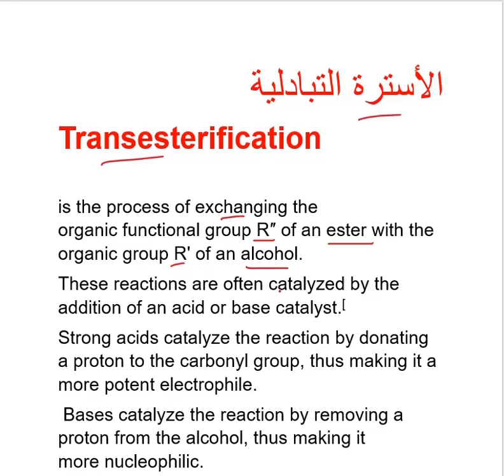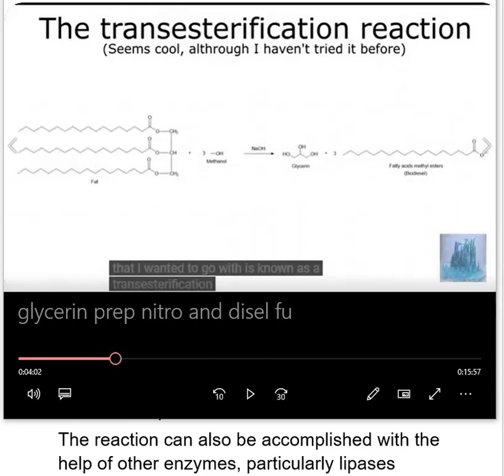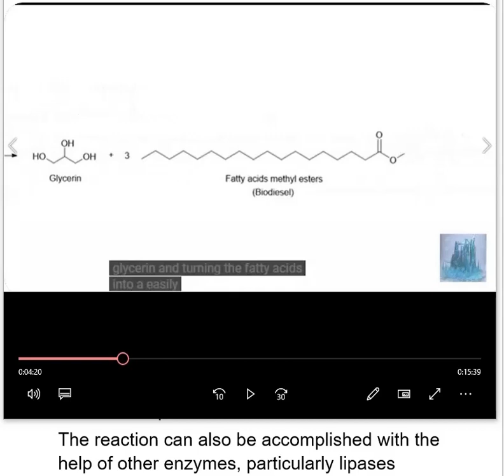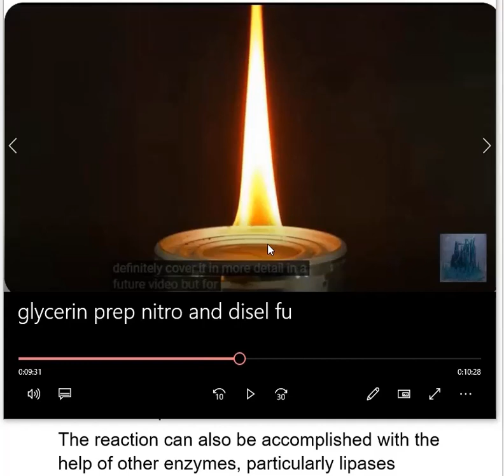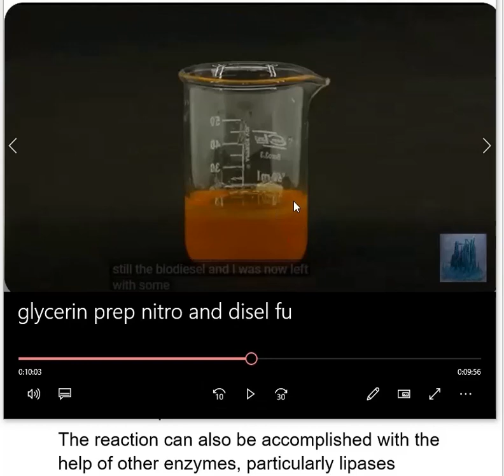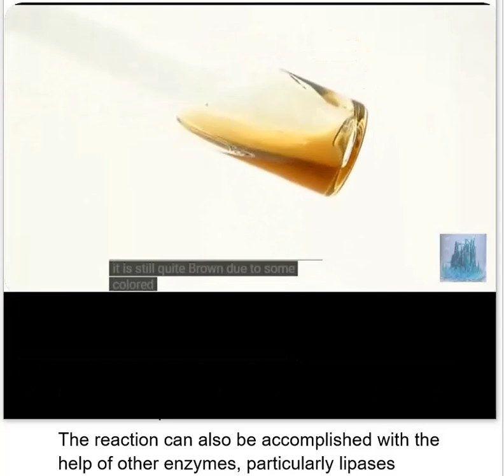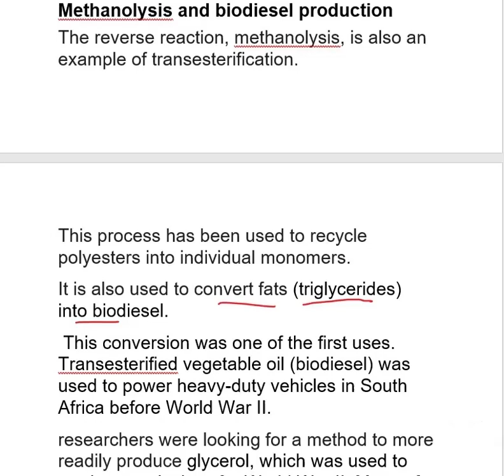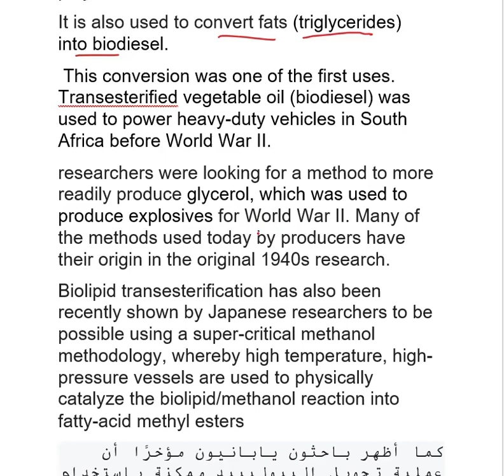الجلسرين Glycerin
preparation of Glycerin from vegetable  oil
trans estrification reaction
تفاعل استرة تبادلية لتحضير الجلسرين من زيت الطعام
ميكانيزم التفاعل